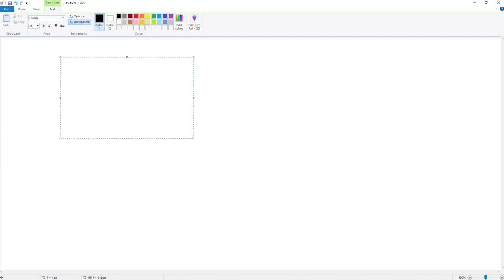I voice act for your Silent Movie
I voice act for a silent movie! (Don't watch if your prone to heart attacks) since the voice acting is so good of course ignore the fact it was posted at 3:00Am just a coincidence.